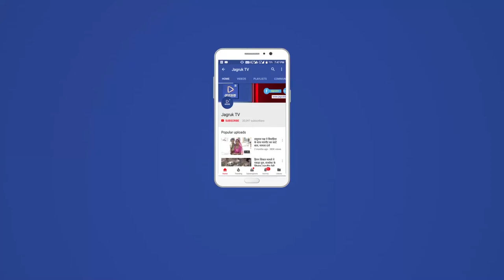JAGRUK TV : उदयपुर : कटारिया का जोरदार स्वागत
भारतीय जनता पार्टी की पहली सूची आने के बाद आज उदयपुर पहुंचे भाजपा के वरिष्ठ नेता और गृहमंत्री गुलाबचंद कटारिया का आज एयरपोर्ट पर कार्यकर्ताओं ने जोरदार स्वागत किया। इस दौरान एयरपोर्ट पर पार्टी के कई वरिष्ठ नेताओं के साथ साथ सैकड़ों कार्यकर्ता मौजूद रहे एयरपोर्ट पर स्वागत के बाद कटारिया अपने समर्थकों के साथ साथ बोहरा गणेश जी के दर्शनों के लिए रवाना हुए। बोहरा गणेश जी मंदिर पहुंचने के बाद कटारिया ने पार्टी के आला नेताओं के साथ दर्शन किए और जीत की कामना की। इसके बाद कटारिया और सभी नेता पार्टी कार्यालय के लिए रवाना हो गए।